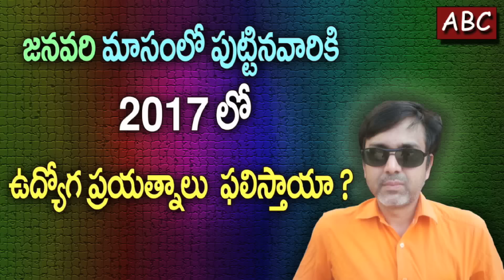జనవరి మాసంలో పుట్టిన వారికి 2017 ఉద్యోగ ప్రయాత్నాలు ఫలిస్తాయా ...?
Indian Culture